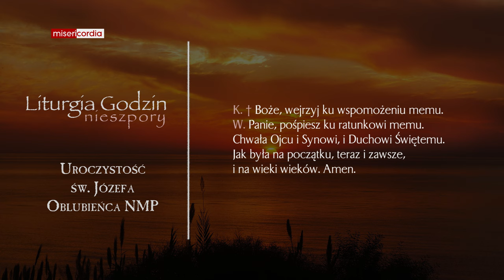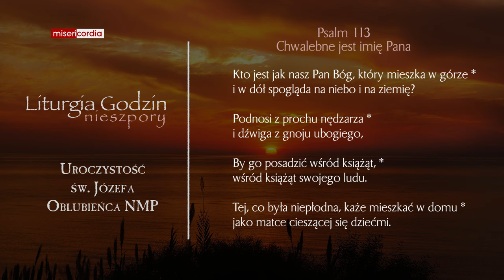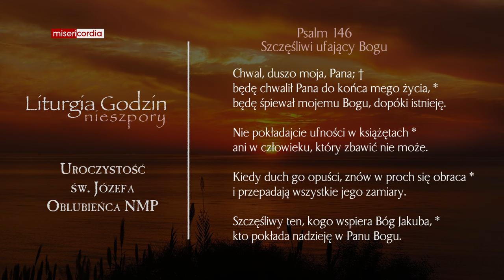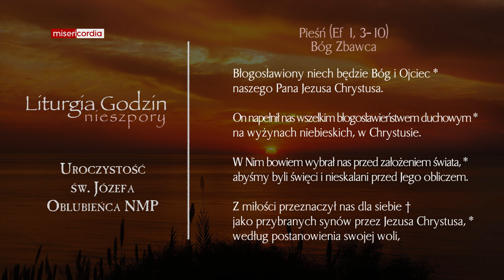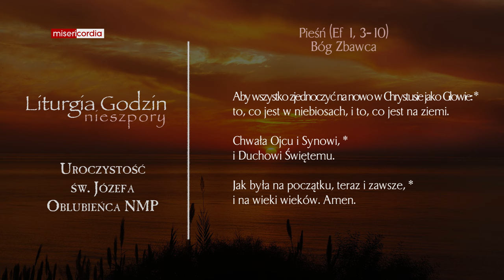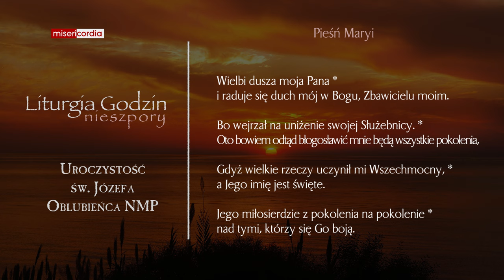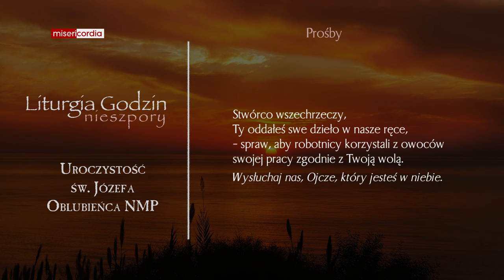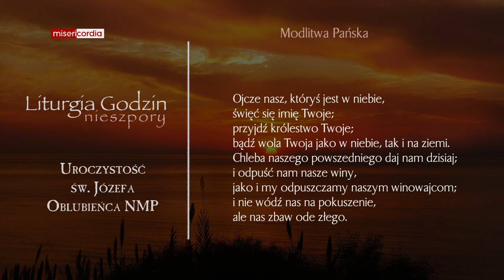Liturgia Godzin | I Nieszpory | Uroczystość św. Józefa, Oblubieńca NMP